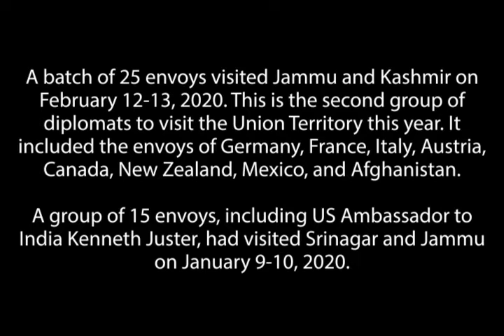25 foreign envoys visit Jammu and Kashmir to assess ground situation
The tour of Srinagar and Jammu included briefings by officials and interactions with representatives of the civil society